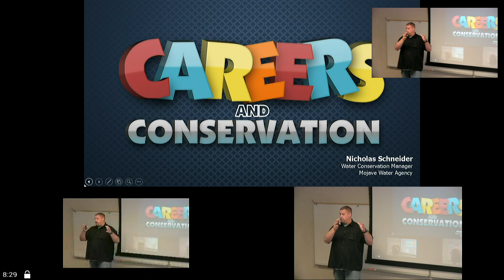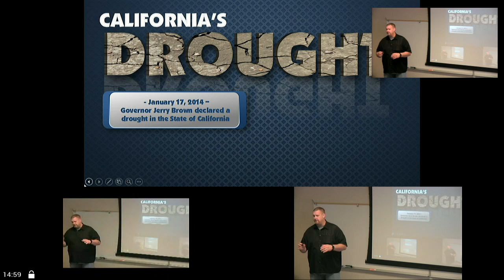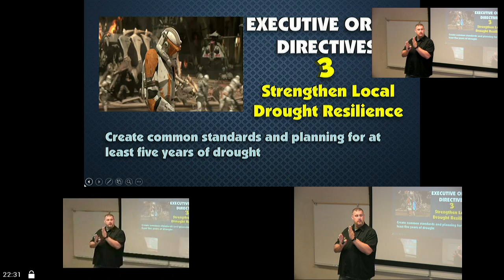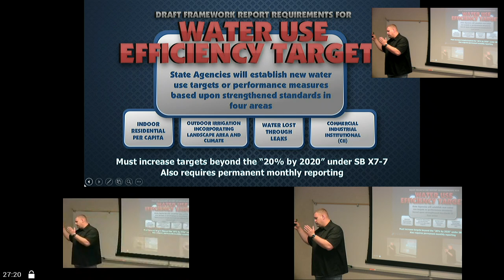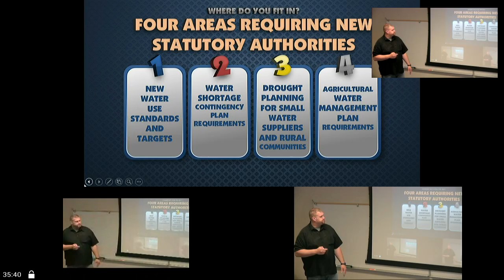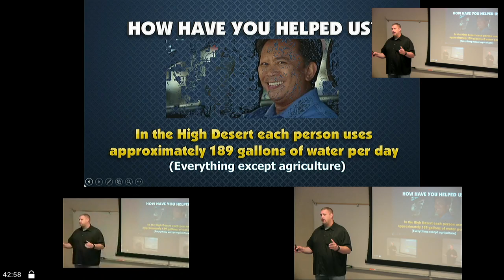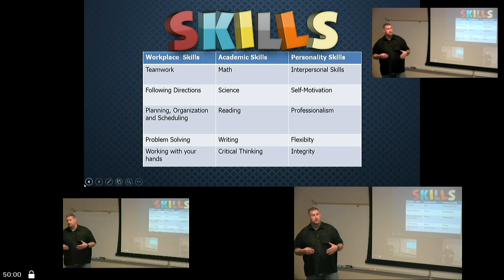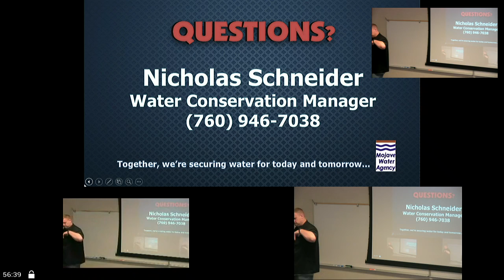AGNR 173 Water Conservation Nick Schneider MWA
Description of water conservation work and careers in the Mojave Watershed